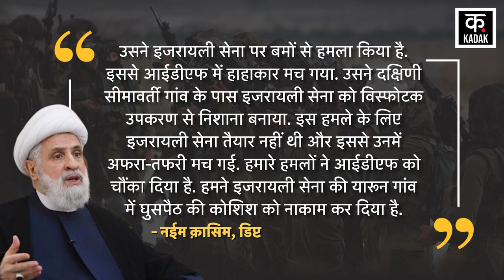Israel Hezbollah War | IDF को लगा बड़ा झटका, Lebanon में हिजबुल्लाह ने मार गिराए 8 सैनिक! | N18G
At this time, tensions are at their peak in the Middle East. Israel is continuously attacking Lebanon, in which Hezbollah leader Hassan Nasrallah died. After which, an angry Iran rained about 200 missiles on Israel. Israel had not yet recovered from the Iranian attack when Hezbollah gave it a severe blow in Lebanon. In the ground battle, eight soldiers including a 22-year-old Israeli captain have been killed by Hezbollah fighters. On the other hand, the Israeli army has also confirmed the death of its soldiers. Amidst the fierce fighting going on in Lebanon, Hezbollah has claimed to defeat the IDF with its military strategy.

इस समय मध्य पूर्व में तनाव चरम पर है. इजरायल लगातार लेबनान पर हमले कर रहा है, जिसमें हिज्बुल्लाह के नेता हसन नसरल्लाह की मौत हो गई. जिसके बाद गुस्से में आए ईरान ने इजरायल पर लगभग 200 मिसाइलों की बरसात कर दी. ईरानी हमले से इजरायल अभी उबरा भी नहीं था कि लेबनान में उसे हिजबुल्लाह ने तगड़ा झटका दिया है. जमीनी लड़ाई में इजरायल के 22 वर्षीय कैप्टन समेत आठ सैनिकों को हिजबुल्लाह के लड़ाकों ने मार गिराया है. दूसरी ओर इजरायली सेना ने भी अपने जवानों की मौत की पुष्टि कर दी है. लेबनान में चल रही भीषण लड़ाई के बीच हिजबुल्लाह ने अपनी सैन्य रणनीति से आईडीएफ को पछाड़ने का दावा किया हैं.